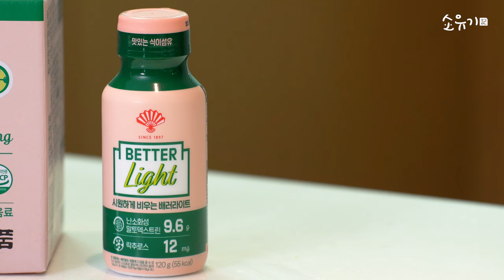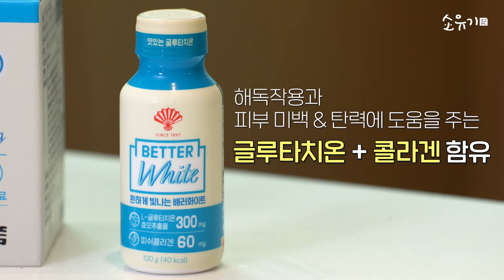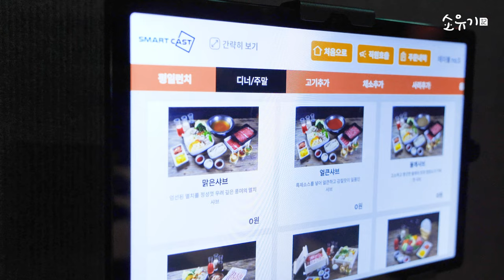[소유세끼] “케일을 넣었는데 케일 맛이 안 나요🫢” 소유의 맛있는 그린 스무디 레시피 공개 ㅣ 당근 라페 김밥, 디톡스, 저탄고지 다이어트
발리에서 귀국 후 잠깐 입이 터져 버렸던 소유…😂
이제 다시 정신(?) 차리고 관리할 시간!

디톡스 주스부터
당근 라페 김밥까지 직접 만드는
소유의 저탄고지 식단 대공개!

💛소유기 X 동화약품 댓글 이벤트💛
영상을 보시고 배러라이트, 배러화이트에 대한 기대평을 댓글로 남겨주시면
추첨을 통해 30분께 배러라이트 or 배러화이트를 랜덤 1BOX(10개입)씩 선물로 드립니다!

📅 이벤트 신청 기간 : 3월 28일(목) - 4월 17일(수) 까지

📣 당첨자 발표 : 4/23 (대댓글 확인 부탁드립니다)

시원하게 비우는 배러라이트 & 환하게 빛나는 배러화이트 1+1 히든 딜도 놓치지 마세요💕